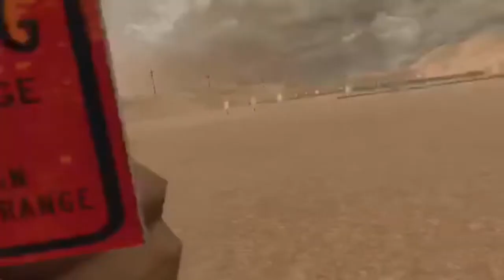Oculus quest 2/ onward shooting range test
I forgot I set record to the right eye so you will won’t really see the reticle on the sight